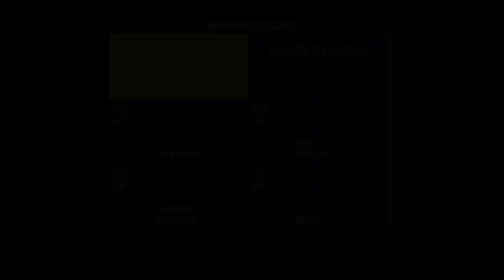FIFA 23 MODO CARRERA DE SEGUIDORES EP.12